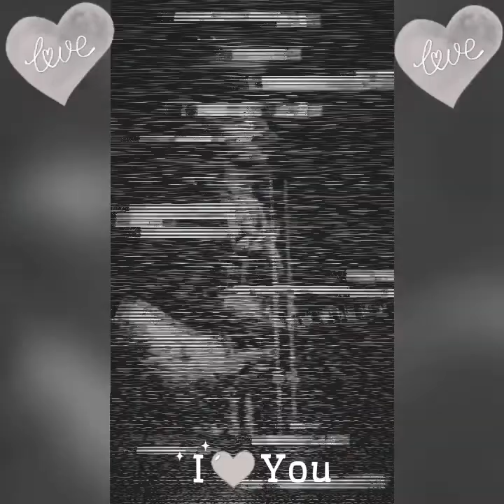DAVID CASSIDY TRIBUTE-I CAN FEEL YOUR HEARTBEAT X 3 FROM DAVID’S DIFFERENT ERA’S